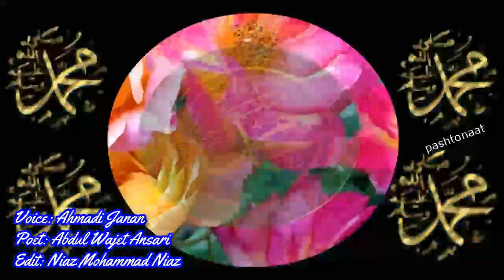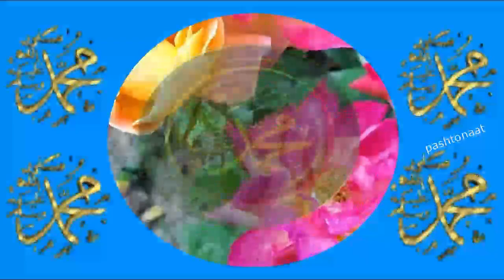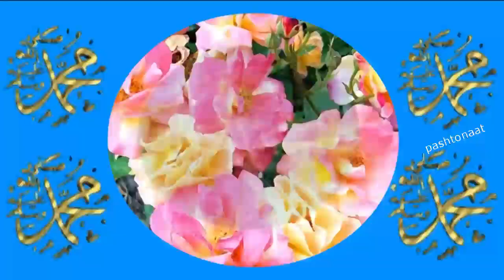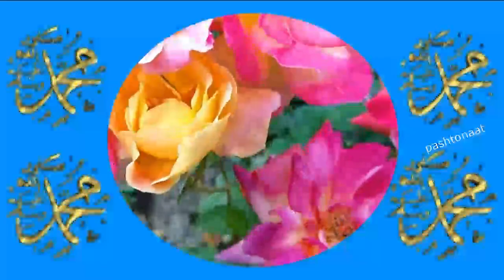Mohammad Shahi Khoban- Naat Ziba Dari- Ahmadi Janan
Mohammad Shahi Khoban
Naat Ziba Dari
Ahmadi Janan